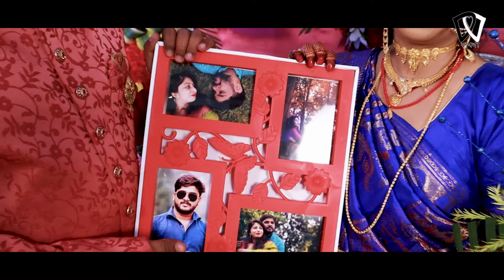Wedding Cinematic Film || Buddhadev ❤️ Ananya || Studio Aindrila Wedding Diary Bangla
Photography & Cinematography By-
STUDIO AINDRILA /WEDDING DIARY BANGLA
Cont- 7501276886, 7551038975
Chandrakona Road, Near B.D.O. Office, Paschim Medinipur

Cinematographer-
Kinu Barik
Video Editor-
Kinu Barik